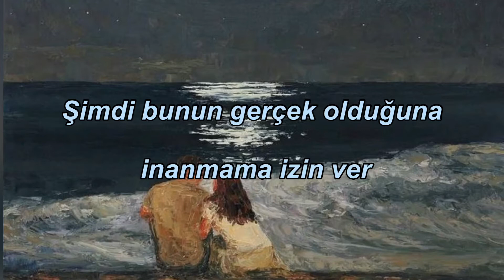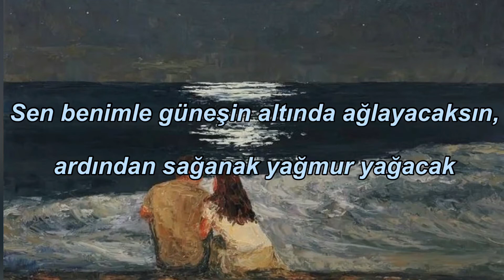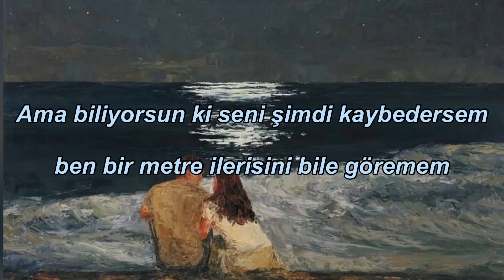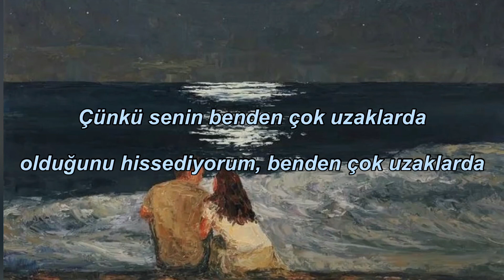La parole lontane - Maneskin || Türkçe Çeviri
Come l'aria mi respirerai
Il giorno che
Ti nasconderò dentro frasi che
Non sentirai
Che l'errore tuo è stato amarmi
Come se domani
Il mondo fosse uguale a com'era ieri

Adesso lasciami credere che questo sia reale
E sento l'ansia che sale
Bevo le lacrime amare
Ti prego lasciami perdere dentro all'acqua del mare
Che le parole lontane solo te le voglio urlare

Perché ti sento lontana, lontana da me
Perché ti sento lontana da me

Il tempo brucerà
Tutti I fogli che
Parlan di te
Piangerai con me
Sotto il sole poi
Diluvierà
E portare via le parole forse inutili
Canteremo insieme
Ma restando muti

Adesso portarmi a casa che mi spaventa l'inverno
Le gambe stanno cedendo
Non vedi che ho troppo freddo
Marlena portami a casa che il tuo sorriso è stupendo
Ma sai, se adesso ti perdo
Non vedo neanche più un metro

Perché ti sento lontana, lontana da me (tu sei lontana da me, tu sei lontana da me)

Il giorno che
Non sentirai